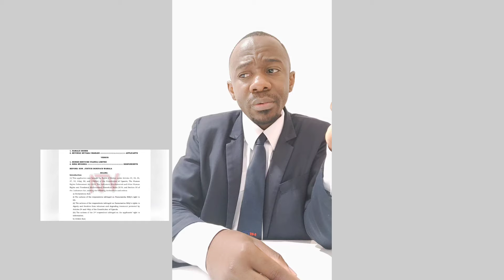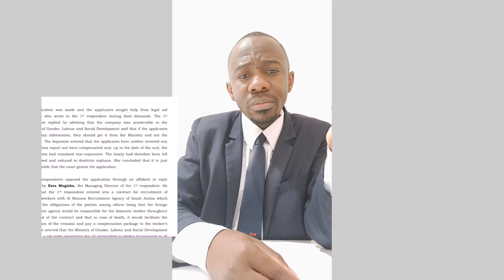kitalo nnyo ekya Milly Namutamba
Migrant workers voice